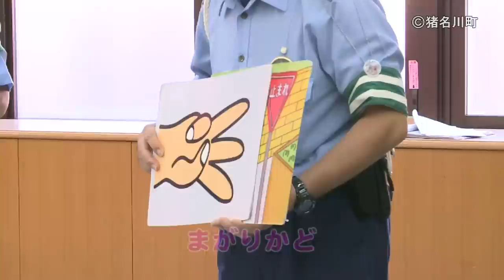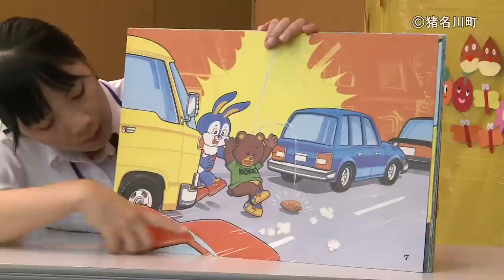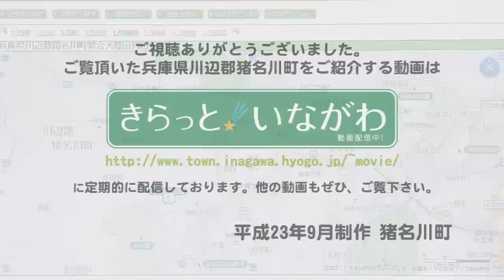いなぼうと行こう！猪名川町 うさちゃんクラブ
うさちゃんクラブでは、子どもたちの交通事故をなくすために、紙芝居や実地訓練を通して、親子で楽しく交通ルールを身につけています。ぴょんちゃんと一緒に「うさちゃんクラブのうた」を歌い「３つのゆびのおやくそく」を誓いました。交通指導のおねえさんからいなぼうと一緒に、横断歩道の渡り方も教わりました。

猪名川町動画サイト「きらっと☆いながわ」